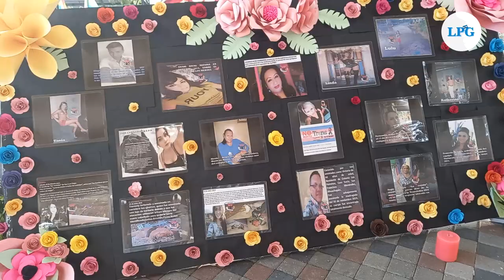Conmemoran víctimas de crímenes por odio en El Salvador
La plegaria rosa es un acto conmemorativo por las víctimas de crímenes por odio que se lleva a cabo año con año desde 2011.

¡Visítenos!